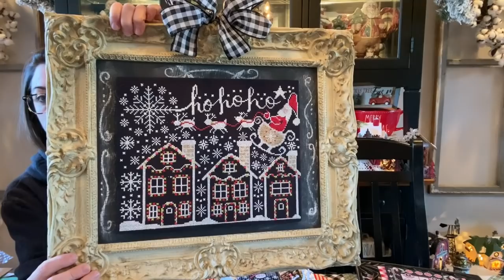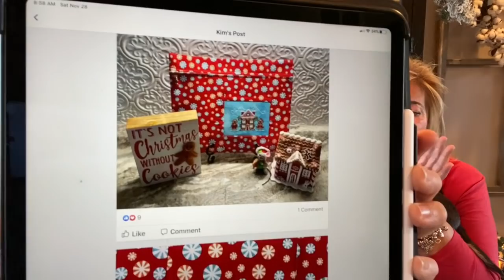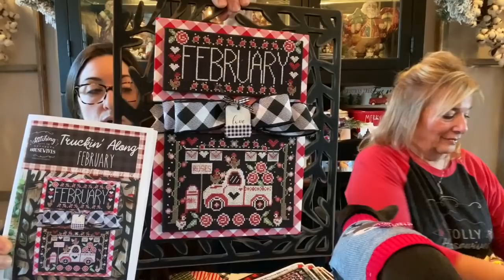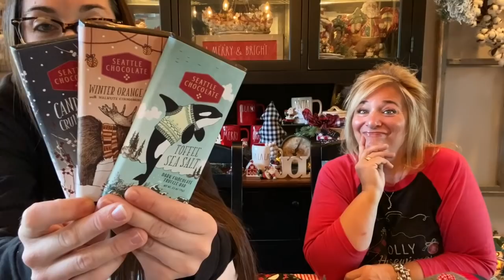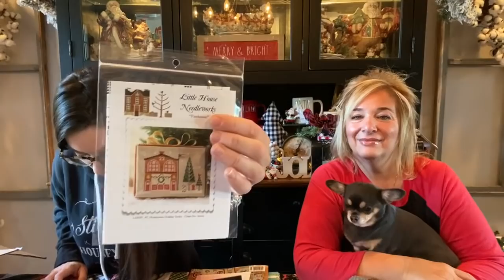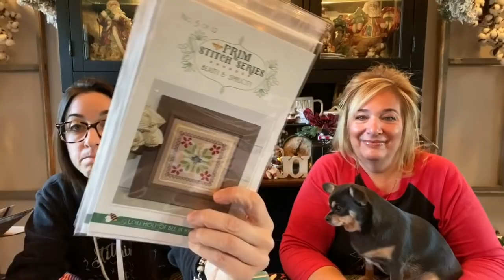Flosstube #175:Priscilla & Chelsea-The Real Housewives of Cross Stitch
Sampling of Memories for beautiful sewing
Lela Mae Designs for wood tray/paddle/auction bag: Lela Mae Designs on Facebook
Kreative Carol for Project Bags
Lake House Stitch Co. for Project Bags

FINISHES:
Whip It by Stitching with the Housewives
Ice Ice Baby by Stitching with the Housewives
February Truckin' Along-Coming Soon:Starts Shipping December 1st
Hello Winter-Coming Soon:Starts Shipping December 1st
Floyd and Flurry-Coming Soon:Starts Shipping December 1st
Seasons in Chalk by Hands on Design in Just Cross Stitch Magazine 2016

WIPS AND HAUL:
Santa's Cookies by Stitching with the Housewives